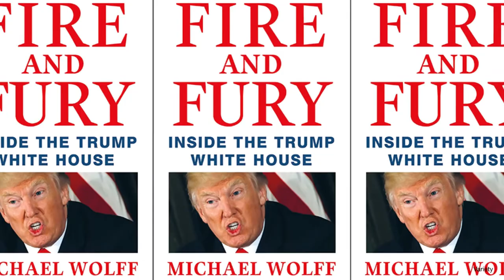Michael Wolff’s New Book ‘Fire And Fury’ To Become A Television Series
Incendiary new novel “Fire and Fury: Inside the Trump White House” by Michael Wolff is being made into a TV series! The book that news casters could not stop talking about is going to be around for a lot longer!

The controversial new book ‘Fire and Fury’ is being made into a television show!

Journalist Michael Wolff’s new book “Fire and Fury: Inside the Trump White House” is being eyed as a potential source for a television show.

Endeavor Content has purchased the rights to the incendiary tell-all book that looks at the first year of the Trump presidency from the inside.

Is this one too many shows about the president? Sound off in the comments, and as always stick with us at Celebified for the latest TV scoop.